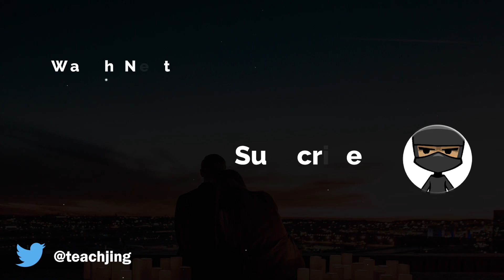Solarwinds Breach Update | CISA has Important update to Emergency Directive as of Jan 6 | EP4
Had to fix the bad editing! Worked late last night on this Solarwinds Hack Update. lol

CISA has released an Update to the Emergency Directive 21-01 Mitigation of the SolarWinds Orion compromise. Proactive review of your internal processes should be done quarterly to be prepared for these unexpected breaches of systems vulnerabilities!

Alert (AA20-352A) - Advanced Persistent Threat Compromise of Government Agencies, Critical Infrastructure, and Private Sector Organizations

(Updated January 6, 2021): CISA is investigating incidents that exhibit adversary TTPs consistent with this activity, including some where victims either do not leverage SolarWinds Orion or where SolarWinds Orion was present but where there was no SolarWinds exploitation activity observed. CISA incident response investigations have identified that initial access in some cases was obtained by password guessing [T1101.001], password spraying [T1101.003], and inappropriately secured administrative credentials [T1078] accessible via external remote access services [T1133]. Initial access root cause analysis is still ongoing in a number of response activities and CISA will update this section as additional initial vectors are identified.

CISA has evidence there are confirmed account abuse with SAML tokens is present.
CISA is investigating TTPs consistent with this activity where victims do not leverage Solarwinds Orion or no Solarwinds exploitation activity observed.
 ○ Password guessing (T1101.001)
 ○ Password Spraying (T1101.003)
 ○ Inappropriately secured administrative credentials (T1078) accessed via remote access services [T1133]
• Adversary has been observed using multiple persistence mechanism across a variety of intrusions
 ○ Adding Service principle accounts
 ○ Assigning tokens and certificates to the application
 ○ Adding of new federation trusts

CISA Created Sparrow.ps1 to help detect possible compromised accounts and applications in the Azure/M365 environment.
• Detection

3 categories
 1 - Those who do not have the identified code on their network and can forensically confirm that the binary was never present nor do they utilize the affected versions of the Solarwinds Orion products.
 2 - presence of the malicious binary has been identified and ensure they ONLY have category 2 activity.
 3 - include those networks that used the affected versions and ALSO have evidence of follow-on threat activity

If admin credentials was compromised and SAML abuse is identified, simply mitigating systems, servers, or user accounts will not likely lead to adversary removal from the network.
 Must consider entire trust store compromised
 Full reconstitution of identity and trust services is required to successfully remediate.
 Outline processes and procedures needed to remediate this type of activity and retain administrative control of an environment.
 Additional recommendations in the mitigation section of Alert (AA20-352A)